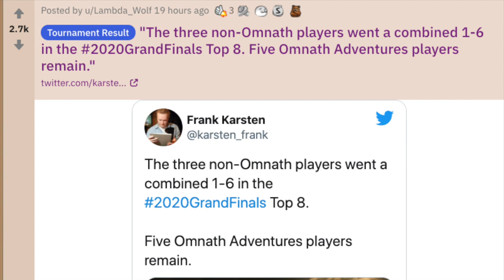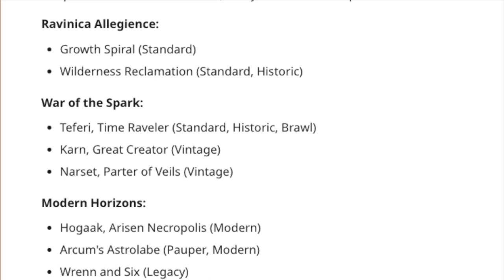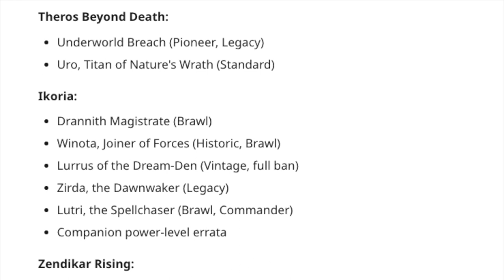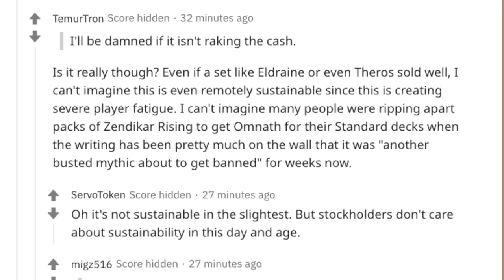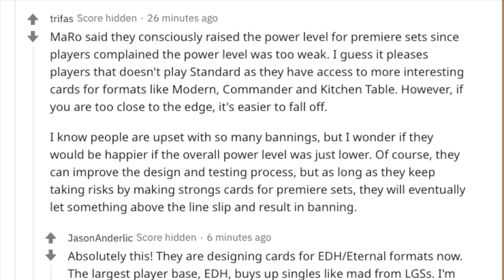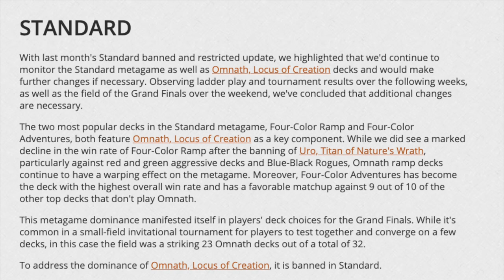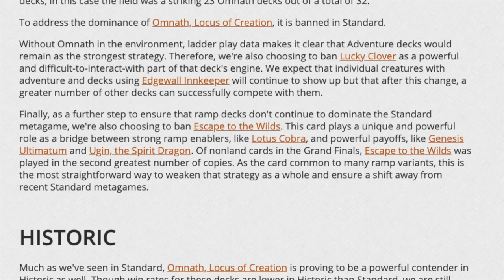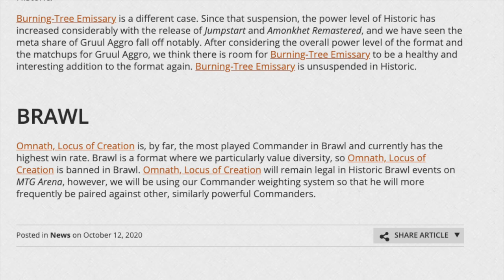I Have Lost All Faith in Magic the Gathering Cards Due to Bans